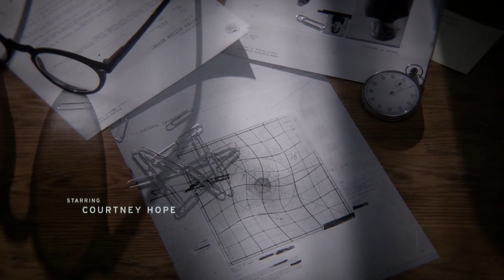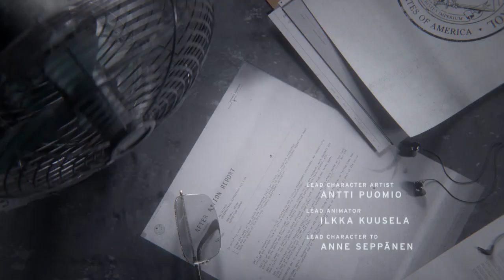CONTROL PART 1